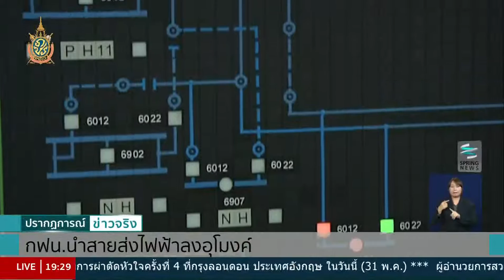กฟน.นำสายส่งไฟฟ้าลงอุโมงค์ - Spingnews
เมื่อความต้องการใช้ไฟฟ้าเพิ่มขึ้น อะไรคือเทคโนโลยีล่าสุดที่จะช่วยให้การจ่ายกระแสไฟฟ้ามีเสถียรภาพมากที่สุด ติดตามรายละเอียดได้จากรายงานของ คุณชยารมย์ ศิวะกุล ผู้สื่อข่าวสปริงนิวส์